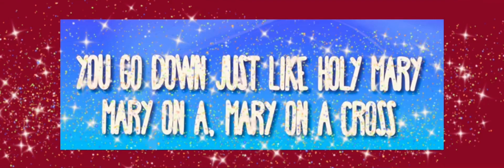Marry on a cross